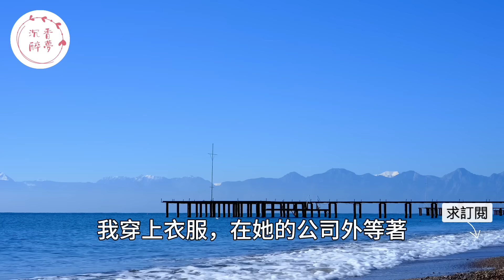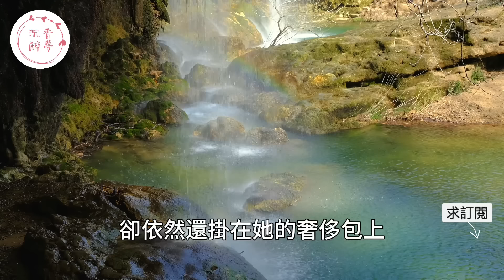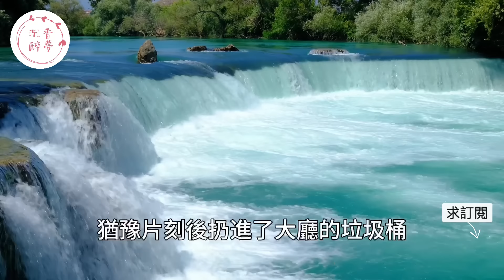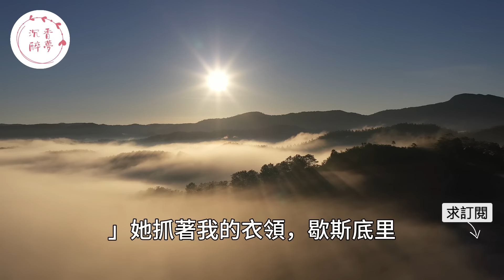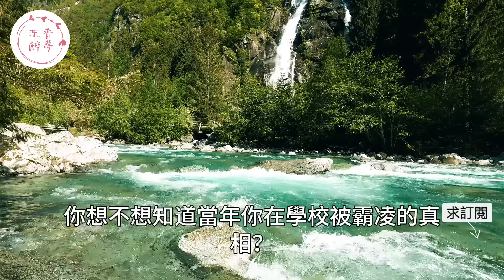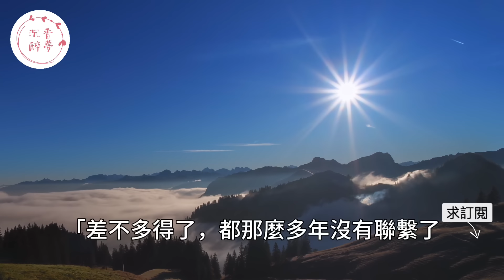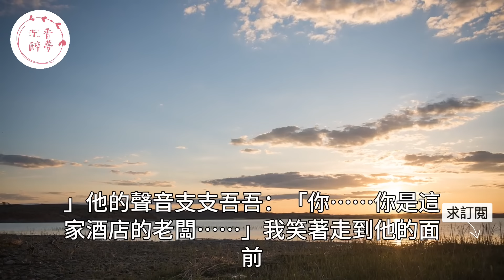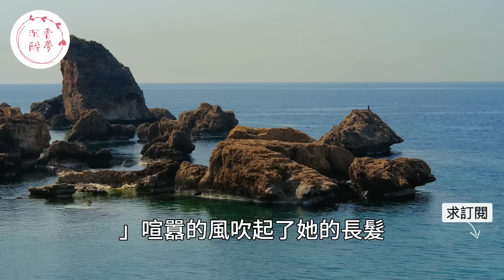“你還有什麼好說的！”交往後女友對男友百般刁難瞞著他和前男友約會，當看到女友和前男友熱吻相擁時男人徹底傻眼了！｜情感｜男閨蜜｜妻子出軌｜沉香醉夢